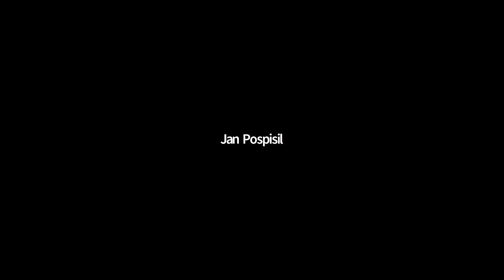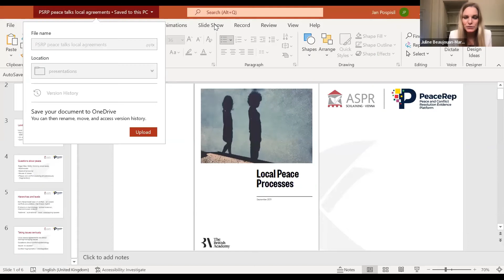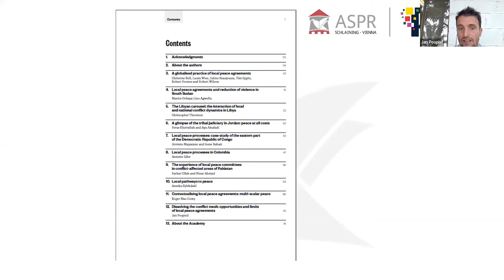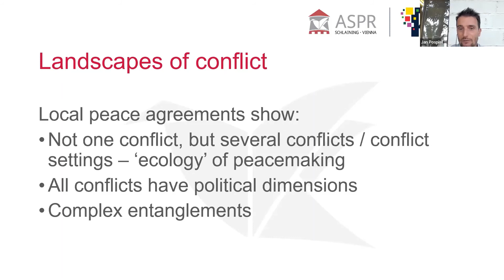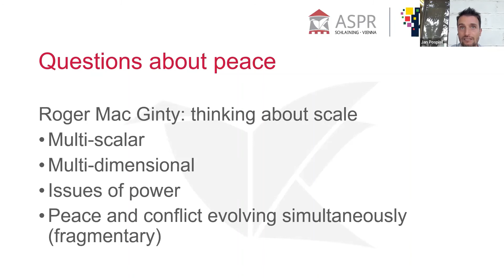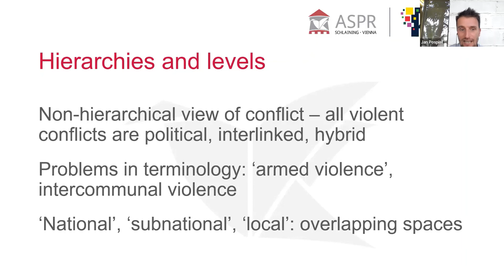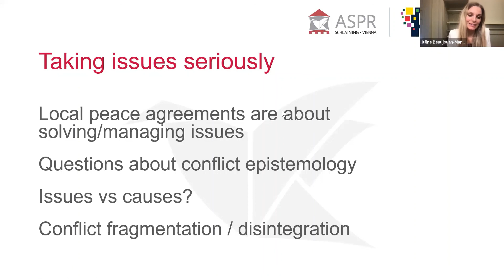Peace Talks Webinar: Local Peace Processes amid Fragmented Conflict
In recent years, the difficulties and failures of national level peace processes, and the fragmented nature of contemporary conflict, have prompted increased attention on ‘the local’ as a space of conflict resolution. In 2021 a series of reports were published by the Political Settlements Research Programme, the Conflict Research Programme, and the British Academy, which explored the roles that local agreements, processes, and community level mediation can play as peacemaking tools, and ask how these processes relate to national efforts to end conflict. In this webinar, PeaceRep researchers discuss the key findings from this work and reflect on what further questions the practice of local peace processes raise for contemporary peacemaking.

Speakers:

Professor Mary Kaldor, London School of Economics

Dr Jan Pospisil, Austrian Study Centre for Peace and Conflict Resolution

Dr Rim Turkmani, London School of Economics

Prof Christine Bell, University of Edinburgh

Chaired by Dr Juline Beaujouan, University of Edinburgh

This webinar was recorded on 7 February 2022 as part of PeaceRep's Peace Talks webinar series. More details and links to the publications mentioned in the recording

Find out more about PeaceRep: The Peace and Conflict Resolution Evidence Platform